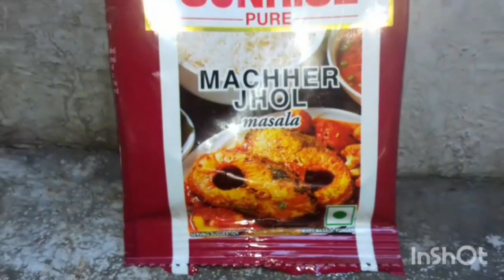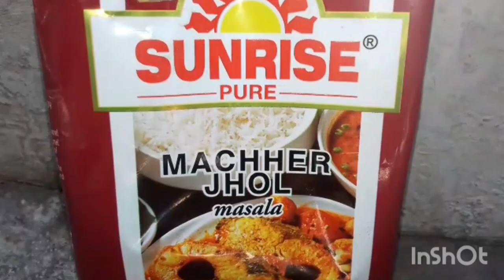Fulkori Macher Jhol,Kofir Data Charchari ll Made By My Mother